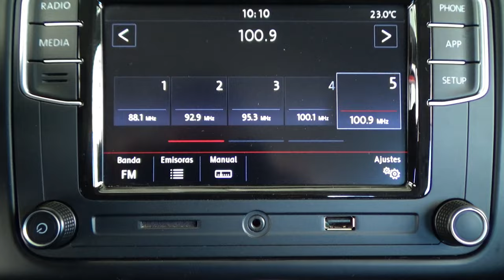Volkswagen / Polo / 2021 - 13211